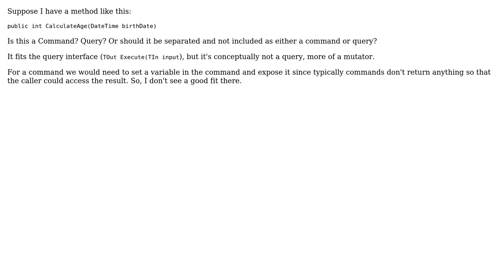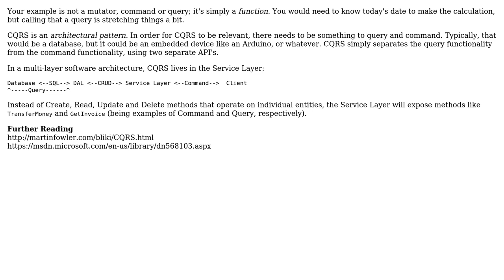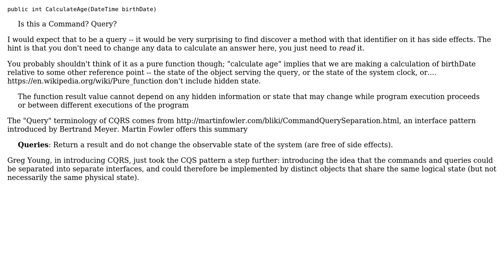Where does business logic fit in the Command Query Responsibility Segregation Pattern?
Software Engineering: Where does business logic fit in the Command Query Responsibility Segregation Pattern?

With thanks & praise to God, and with thanks to the many people who have made this project possible! | Content (except music & images) licensed under CC BY-SA | Music | Images & others | With thanks to user VoiceOfUnreason user Robert Harvey user Jon Raynor user Brett and the Stack Exchange Network Trademarks are property of their respective owners. You are responsible for your own actions.